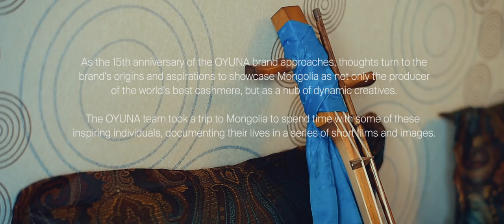Mongolia | Throat Singer movie directed by Joe Harper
For the 15th anniversary of the OYUNA brand, our thoughts turned to the brand’s origins and aspirations to showcase Mongolia as not only the producer of the world’s best cashmere, but as a hub of dynamic creatives.

The OYUNA team took a trip to Mongolia to spend time with some of these inspiring individuals, documenting their lives in a series of short films and images.

Filmed by Joe Harper
Joeharperphoto.co.uk

Edited by Callum Pepper
Callumpepper.com

Creative Direction
Oyuna Tserendorj

Location Mongolia 20 minutes outside Ulaanbaatar

About OYUNA

The OYUNA brand embodies the deep connection between the designer, the land she comes from and her commitment to sharing the values and cashmere of Mongolia with the world. Oyuna Tserendorj believes in the essence of things, experiences and what it is to be human, for her creativity is intrinsic to that, and a condition that is at the very heart of it. A soulful quest for the essential, OYUNA tells the story of our experience through the few precious objects we own, reflecting the nomadic values of Mongolia.

Meticulously sourced Mongolian cashmere, one of the most treasured fibres in the world, sits alongside the finest cotton and silk, and is at the heart of OYUNA; ultra-soft and warm, with a rich heritage of providing protection in the world’s most inhospitable terrains. A cycle of continual innovation, Oyuna pushes the boundaries of cashmere design in bold new unexpected directions, providing cashmere constructions, to live in.